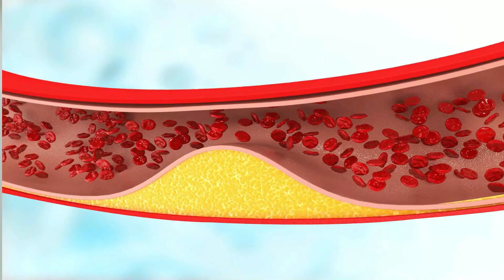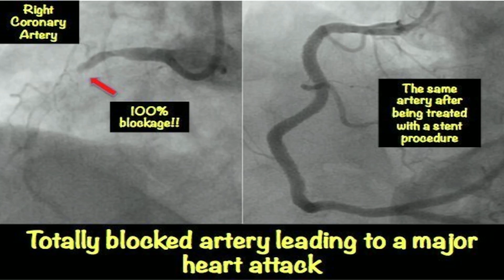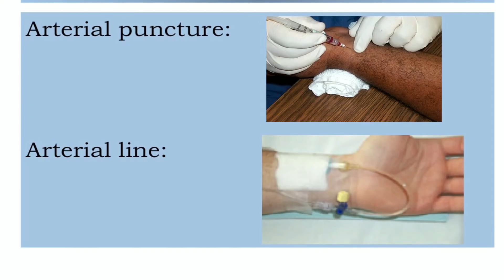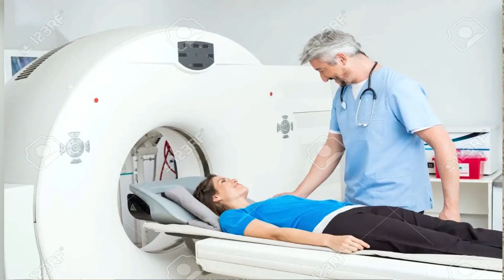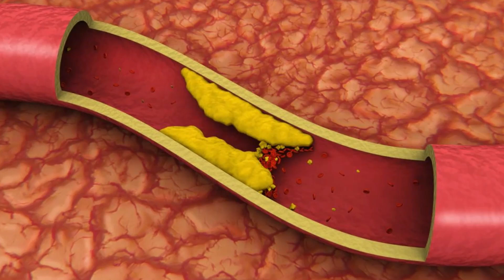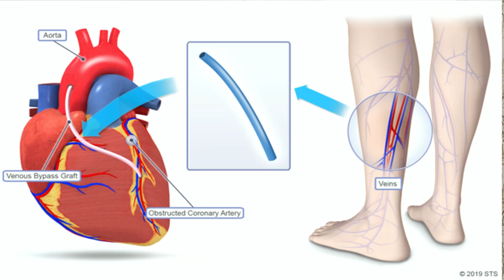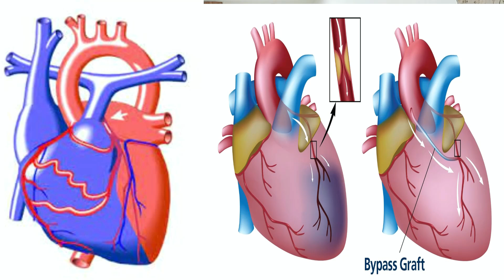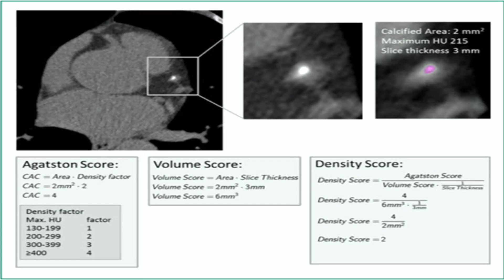CT Angiography VS Conventional Angiography Which is better..?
In this video, we will discuss the difference between CT Angio and Conventional Angio when it comes to detecting heart blockages. We will explore the benefits and limitations of each method to help you understand which one may be better for your specific situation.

CT Angio, or computed tomography angiography, is a non-invasive imaging technique that uses x-rays and computer technology to create detailed images of the blood vessels in the heart. It is often used to diagnose blockages in the coronary arteries, which can lead to serious heart conditions such as heart attacks.

On the other hand, Conventional Angio, also known as angiography or cardiac catheterization, is an invasive procedure that involves inserting a catheter into the blood vessels of the heart to inject a contrast dye. This allows doctors to visualize any blockages or abnormalities in the blood flow.

While both CT Angio and Conventional Angio can be effective in detecting heart blockages, each method has its own set of advantages and drawbacks. CT Angio is less invasive and typically has a faster recovery time, but it may not provide as much detail as Conventional Angio. Conventional Angio, on the other hand, can offer more precise images but carries a higher risk of complications.

Ultimately, the choice between CT Angio and Conventional Angio will depend on your individual health needs and the recommendations of your healthcare provider. Be sure to discuss all options with your doctor to determine the best course of action for your heart health.

For more information on CT Angio vs Conventional Angio and how they can help detect heart blockages, watch this video and subscribe to our channel for more healthcare tips and insights.

DM CARDIOLOGIST

3:30pm to 5:30 pm in afternoon Daily(Excluding Sunday)

Halar road,

Valsad
For appointment:-
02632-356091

Vapi:-
21ST CENTURY HOSPITAL